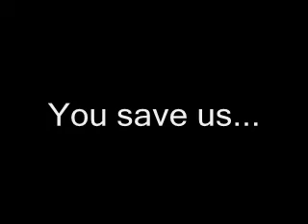lappos vid.wmv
My car video